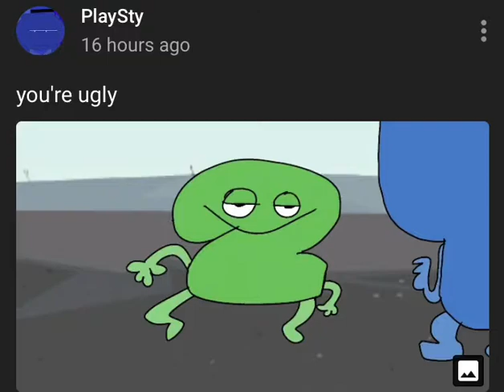ur ugly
die